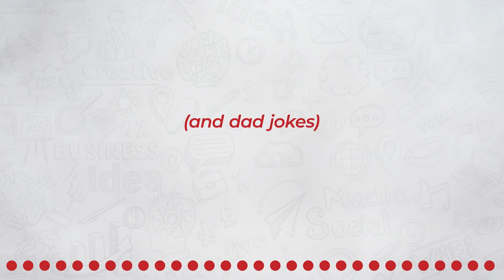Q4 Marketing Deep Dive - LSMP Episode 126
In Episode 126 of the Lion’s Share Marketing Podcast, Tyler and Jon discuss the latest news: Facebook introduces Make-A-Video, an AI tool that generates videos from text. They talk about what this tool will provide marketing teams and Jon shares why he’s not worried that AI will steal jobs from creatives.

Then Tyler introduces Nate Lagos, Director of Growth Marketing at Original Grain.

In their conversation, Tyler and Nate have a Quarter 4 marketing deep dive. They talk about marketing strategies for the holiday shopping season, standing out from the crowd during Black Friday, and increasing the lifetime value of customers.

At the end of the episode, Nate offers his key takeaway for marketing leaders: be relentless, go harder, and pick up the pace.

Timestamps
00:59 – What’s in the News: Facebook introduces Make-A-Video, an AI tool that generates videos from text
8:12 – Featured Guest: Nate Lagos, Director of Growth Marketing at Original Grain
8:50 – Advice for marketing leaders who are looking for a new position
10:50 – Original Grain’s strategy ahead of Black Friday and Cyber Monday
16:35 – Standing out from the crowd during the holiday shopping season
19:22 – Forming strategic partnerships with major brands
21:50 – What channels are working for Original Grain?
23:08 – What content works on Facebook?
25:00 – Calculating and increasing the lifetime value of customers
32:30 – Key Takeaway: be relentless, go harder, and pick up the pace
34:25 – Outro